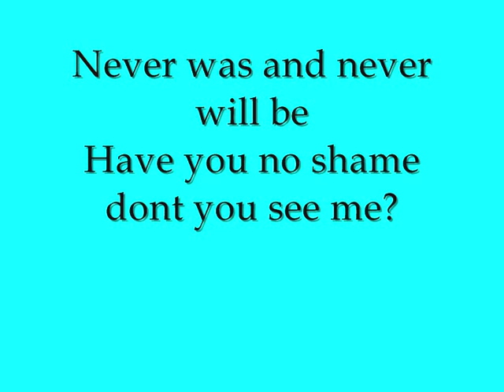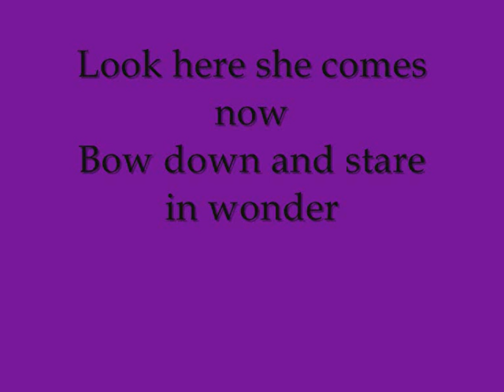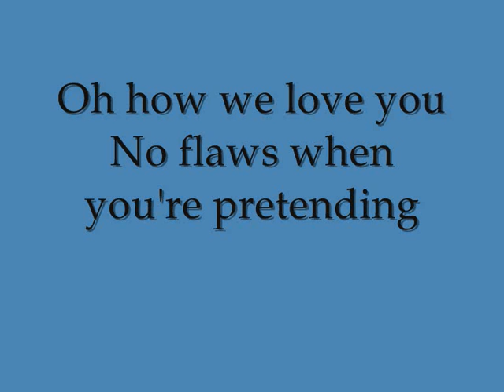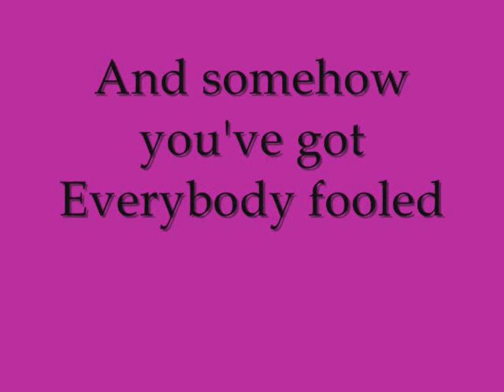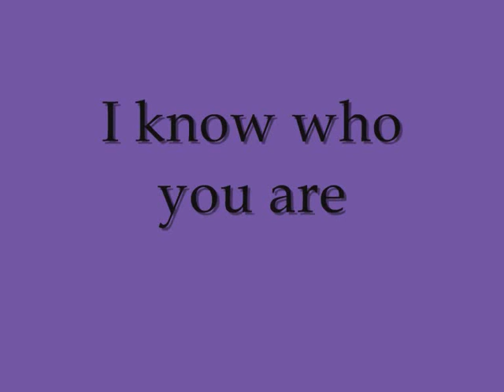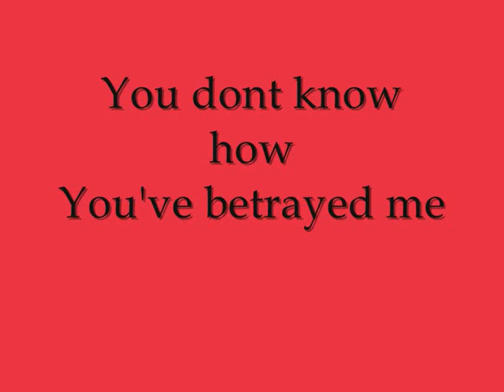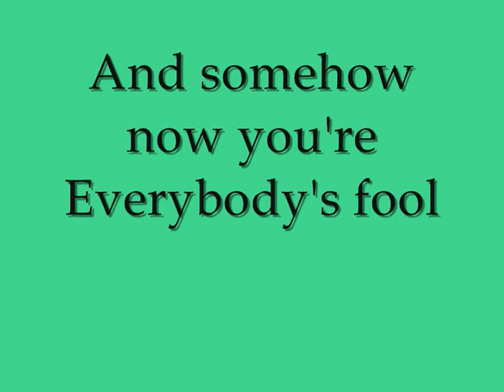Evanescence Everybody`s Fool Pictures And Lyrics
I was bored ill and off school so what better to do then creat my first video for you tube :) xx